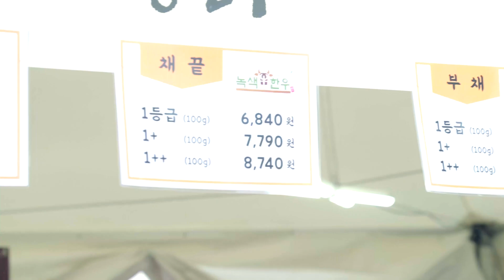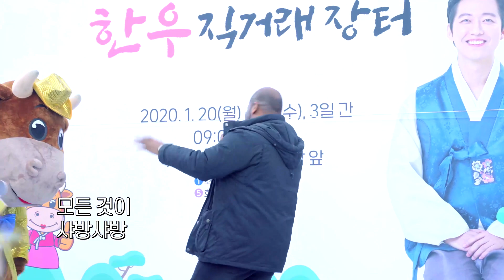[V-LOG] 그렉형의 잇츠 한우타임! - 한우 엄청 싸게 구입한 썰ㅋㅋㅋ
여러분덜!
지난 설날 기념으로 청계광장에서 열린
한우 직거래장터 다녀왔어요!
한우 싸게 구입해서 설날에 소고기 파티했지요!